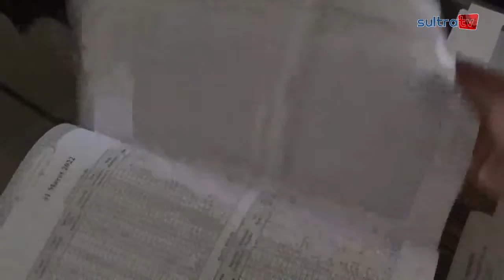BEDA PUASA 1 RAMADHAN, WALI KOTA IMBAU TAK POLEMIK